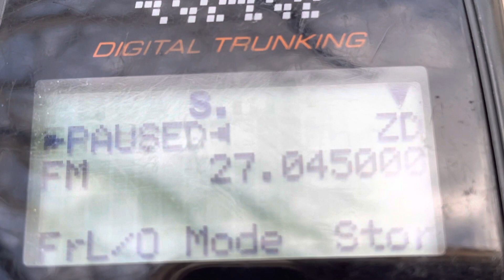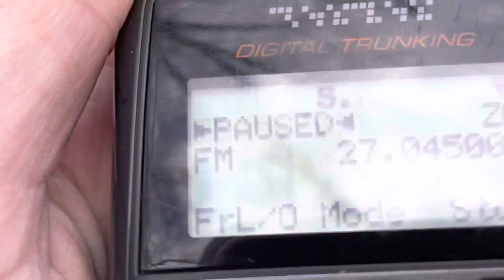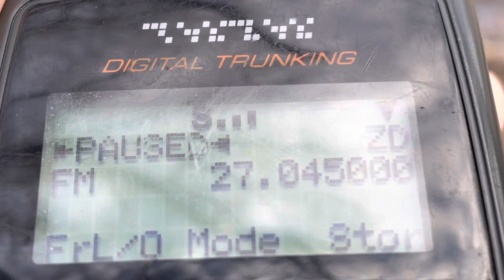27.045 MHz RCRS Data Signals 4W Power No License Required Unlicensed Long Range - 19 February 2023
FCC rules listed in description.  No license required.

4 watt power limit.
Any non-voice emission or mode may be used.  Any digital modes may be used.
8 kHz bandwidth limit

47 CFR 95.701 through 47 CFR 95.899

Part 95C - Radio Control Radio Service RCRS

The Code of Federal Regulations (CFR) is the official legal print publication containing the codification of the general and permanent rules published in the Federal Register by the departments and agencies of the Federal Government. The Electronic Code of Federal Regulations (eCFR) is a continuously updated online version of the CFR. It is not an official legal edition of the CFR. Learn more about the eCFR, its status, and the editorial process.

§ 95.731 Permissible RCRS use.

RCRS transmitters may only be used to transmit one-way communications and only for the purposes set forth in this section. (One-way communications are transmissions which are not intended to establish communications with another station.)

(a) Control of model crafts and devices.  When an RCRS transmitter is used to control a model craft or device, the RCRS channels in specific frequency bands must be used, based on the type of model craft or device being controlled, as follows

(3) RCRS channels in the 26-28 MHz frequency band may be used to control or operate any kind of device.

(b) Telecommand.  Any RCRS channel may be used by the operator to turn on and/or off a device at a remote location.

Any RCRS channel in the 26-28 MHz frequency band may be used to transmit a signal from a sensor at a remote location that turns on and/or off an indicating device for the operator.

§ 95.763 RCRS channel frequencies.

The channels listed in this section are allotted for shared use in the RCRS. Each RCRS channel is designated by its center frequency in megahertz.

(a) 26-28 MHz frequency band.  The 26-28 MHz RCRS channel center frequencies are 26.995, 27.045, 27.095, 27.145, 27.195 and 27.255 MHz.

§ 95.767 RCRS transmitter power.

Each RCRS transmitter type must be designed such that the transmitter power does not exceed the limits in this section.

(b) 26-28 MHz frequency band.  For an RCRS transmitter operating on 27.255 MHz, the mean transmitter output power must not exceed 25 Watts. For an RCRS transmitter operating on 26.995, 27.045, 27.095, 27.145, or 27.195 MHz, the mean transmitter output power must not exceed 4 Watts.

§ 95.773 RCRS authorized bandwidth.

Each RCRS transmitter type must be designed such that the occupied bandwidth does not exceed 8 kHz for any emission type.